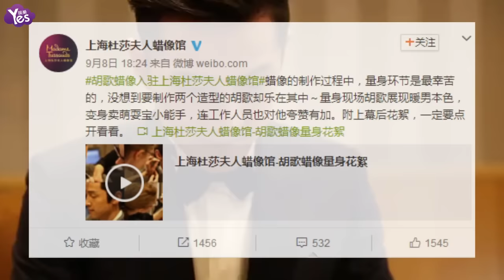【3年前】胡歌將以雙重身份入駐上海杜莎夫人蠟像館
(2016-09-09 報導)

日前，上海杜莎夫人蠟像館曝光了蠟像製作的花絮，稱：“蠟像的製作過程中，量身環節是最幸苦的，沒想到要製作兩個造型的胡歌卻樂在其中，量身現場胡歌展現暖男本色，變身賣萌耍寶小能手，連工作人員也對他誇讚有加”。